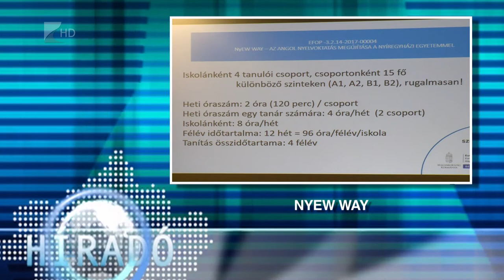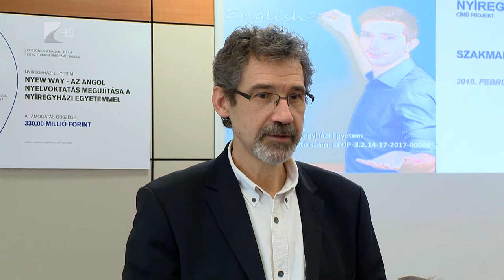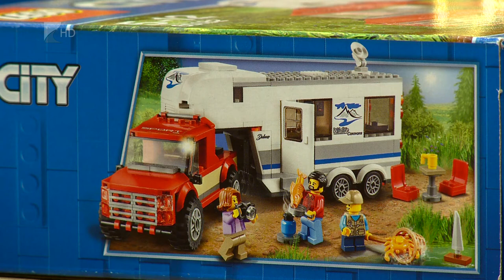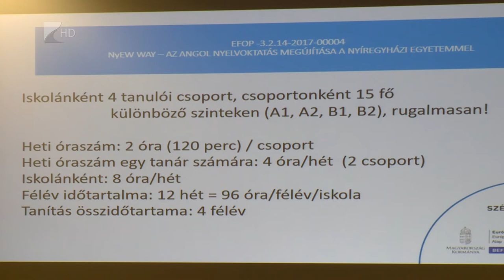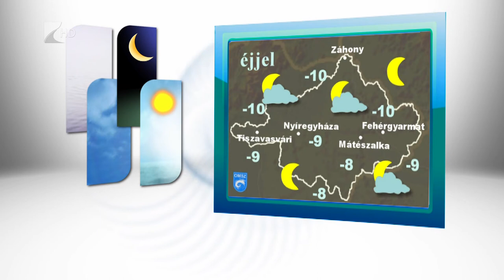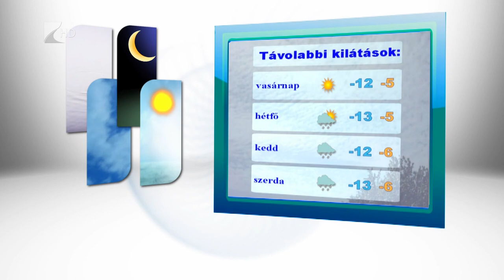Híradó 2018.02.23. - Kölcsey Tv